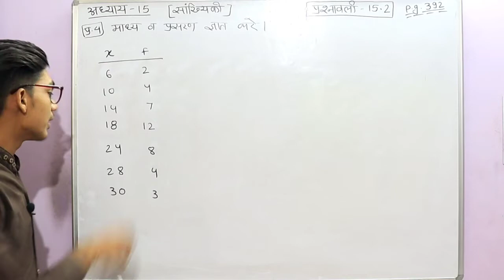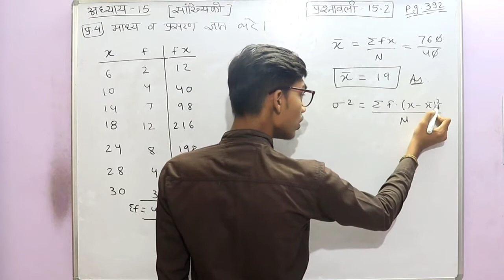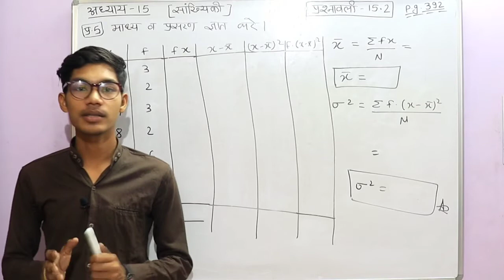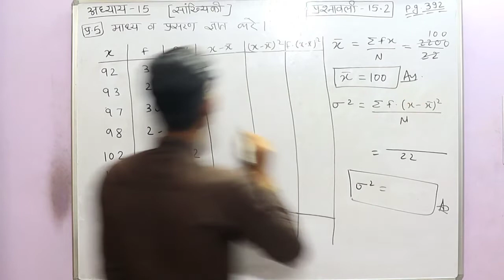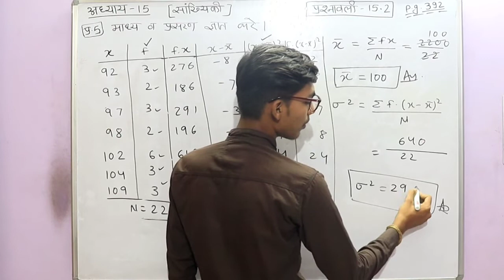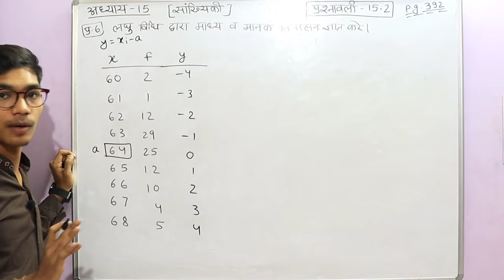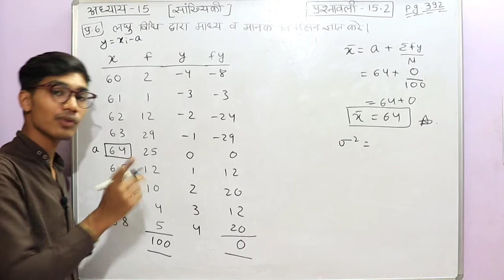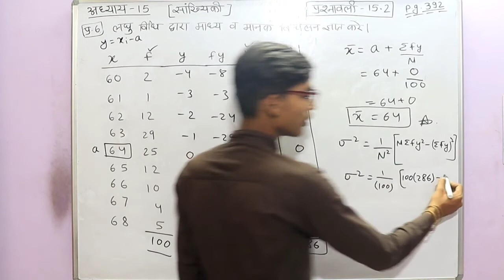Class-11 Mathematics Chapter-15 Statistics सांखियकी NCERT/cgboard CBSE and CG-BOARD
Chapter-15 Statistics सांखियकी Class-11 Maths
इस वीडियो में  मैंने आपको कक्षा-11 का अध्याय -15 सांखियकी समझाया है |
Share this Channel Link to all CLASS-11 STUDENTS---

कक्षा-11 वालों के लिए खुशखबरी अब वह अपनी गणित की संपूर्ण पाठ्यक्रम की पढ़ाई ऑनलाइन लेक्चर के माध्यम से कर सकेंगे | इनको कुछ इस तरह से पढ़ाया जाएगा कि अंग्रेजी तथा हिंदी माध्यम विद्यार्थियों को समझने में आसानी होगा |

Thankyou.